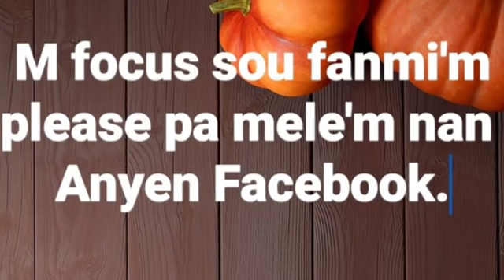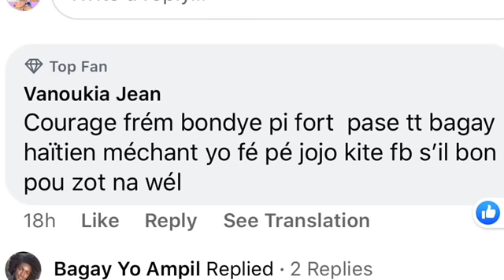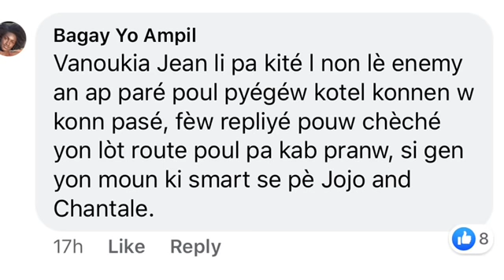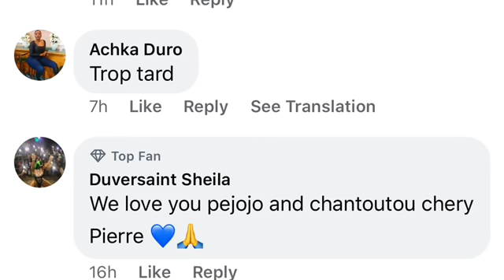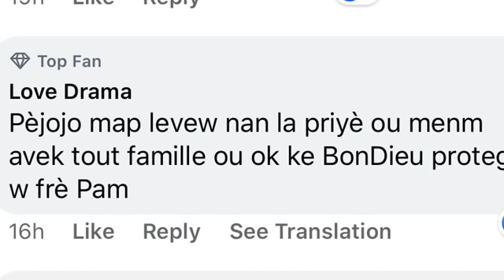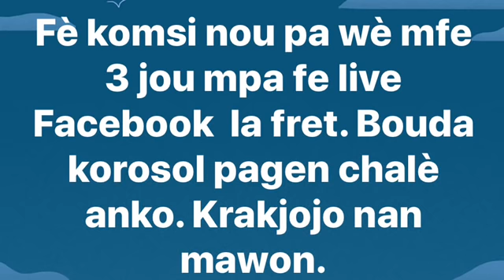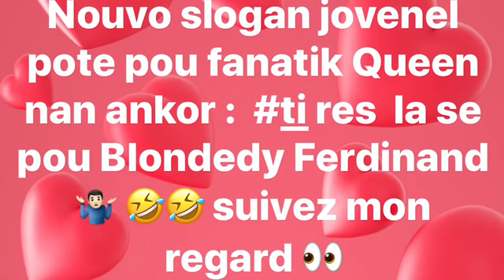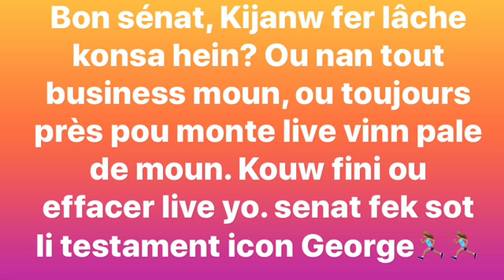BLONDEDY FÈ PÈ JOJO KOURI KITE FB LA BA LI